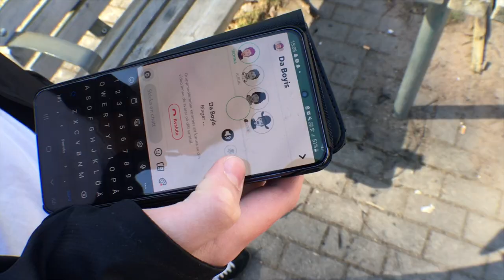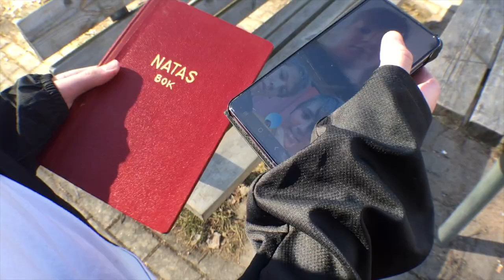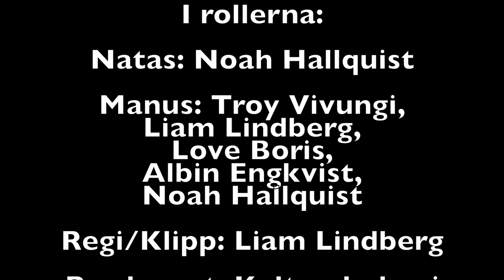Slå den till höger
Denna film vann kategorin "Lättvikt" på filmörnen 2022.

Filmen är gjord av Liam Lindberg, Troy Vivungi, Love Boris, Albin Engkvist och Noah Hallquist. Drönarbilder av Karl och Moa.